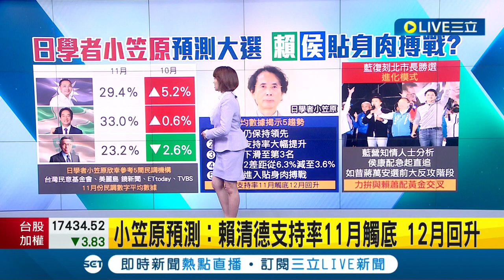賴清德民調保持領先但沒有鬆懈空間! 小笠原預測：賴清德支持率11月觸底 12月回升｜【LIVE大現場】20231204｜三立新聞台